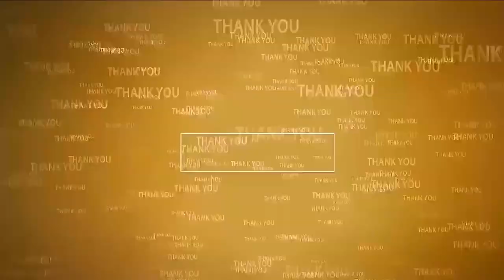విద్యా వ్య‌వ‌స్థ‌లో సీఎం విప్ల‌వాత్మ‌క మార్పులు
- ఎమ్మెల్యే వ‌ర ప్ర‌సాద్‌రావు
- గూడూరులో 8వ త‌ర‌గ‌తి విద్యార్థుల‌కు ట్యాబ్‌లు పంపిణీ
- హాజ‌రైన ఎమ్మెల్సీ మేరిగ‌, స్వచ్ఛఆంధ్ర సంస్థ చైర్ పర్సన్ పొనకా